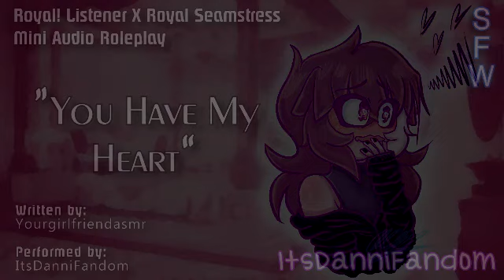【Audio Roleplay】 "You Have My Heart~" 【Royal Seamstress X Royal! Listener】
Since I know it takes a hot minute to get my original script-related content out, I decided to take a shot at reading some scripts from Reddit~
This was the first one I picked from the lovely user Yourgirlfriendasmr on  r/ASMRScriptHaven. While it is a short one, I thought it was a really sweet and cute story c:
Please consider checking out their Reddit and Youtube pages as they create some really amazing scripts and audios! Links for their stuff will be down below~! :D

There is more to come soon everybody~! :D

Script Written by: Yourgirlfriendasmr  (with some minor adlibbing done by me)
Voice Acting: ItsDanniFandom
Editing: ItsDanniFandom
Art/Thumbnail Drawing: ItsDanniFandom
BG Music:  "Petals in the Wind" - Fire Emblem Fates OST ,  "A Distant Promise" - Fire Emblem Echoes Shadows of Valentia OST
Made with Movie Studio Platinum